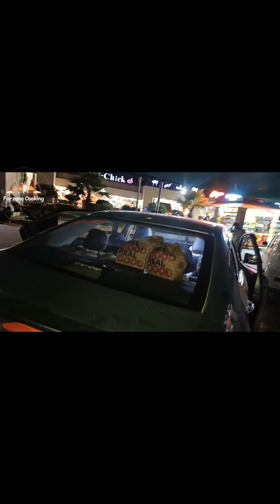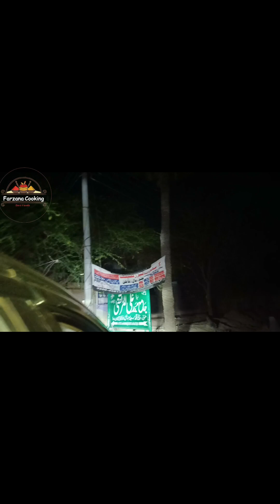Ghomny gy bhai sy paison ki wja sy hoi lrai😂|shopkeeper ko tng kr dya😂|farzana cooking